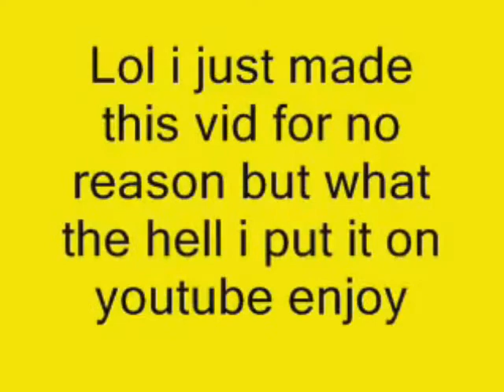chickendance.wmv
an old dance with a new tasty ending